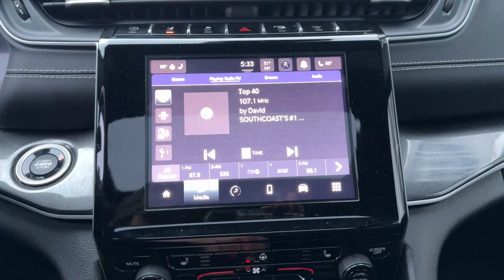2023 Jeep Grand_Cherokee_L Altitude MA Dartmouth, New Bedford, Fall River, Wareham, Fairhaven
Pre-Owned 2023 Jeep Grand_Cherokee_L Altitude available at Colonial South CJDR located in 42 State Rd, Dartmouth, MA, 02747. Servicing the Dartmouth, New Bedford, Fall River, Wareham, Fairhaven area.

Introducing the   2023  JEEP Grand Cherokee.  The Jeep Grand Cherokee: The stylish all-terrain SUV that blends comfort, high-performance and rugged capability. These are just some of the great options this vehicle comes with: Heated Steering Wheel
, Wireless Charging Station, V6 Cylinder Engine, Remote Engine Start, Power Liftgate, Heated Front Seat(s), 8-Speed A/T, Rain Sensing Wipers, Full Size Spare Tire, Auxiliary Pwr Outlet. Rugged versatility meets high-tech luxury in the Grand Cherokee. Get behind the wheel today.